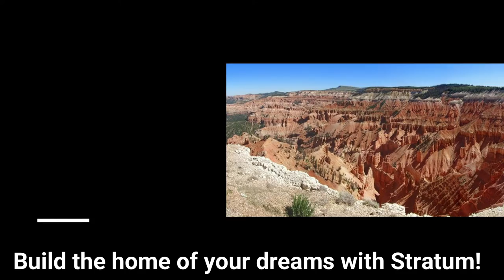SOLD! 12 & 13 Union Avenue, Cedar City, UT 84721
SOLD! 12 & 13 Union Avenue, Cedar City, UT 84721  $13,000

Side by side Lots 12 & 13 in Block Y. Close to sewer on Cactus St. Includes 2 lots for a total of 2.5 acres.